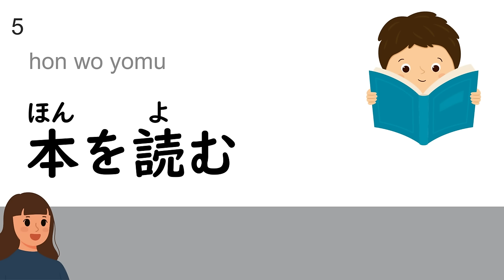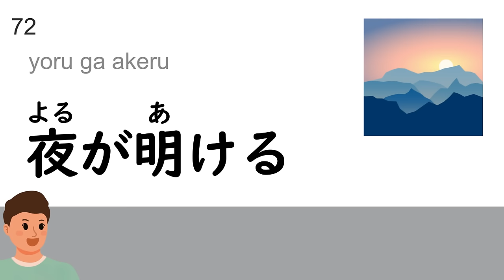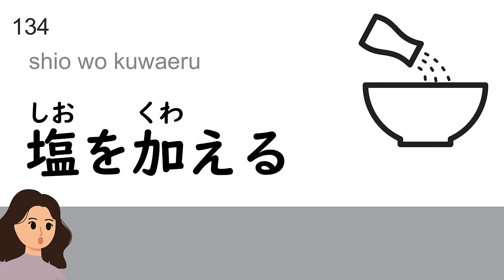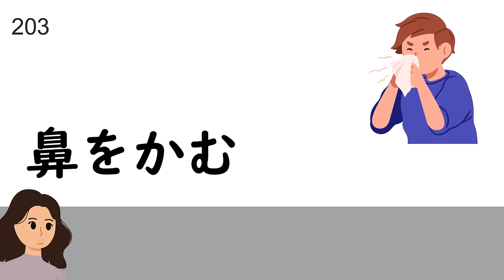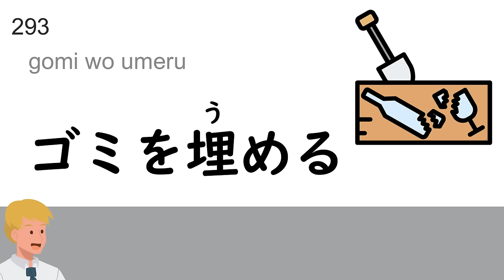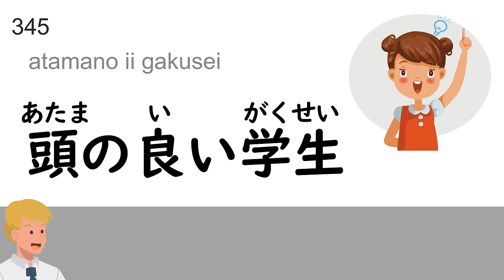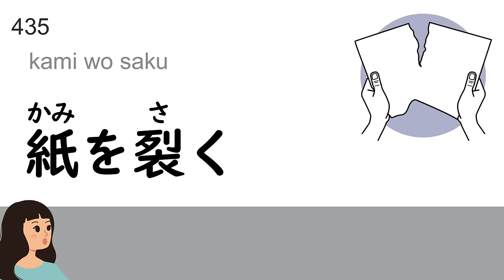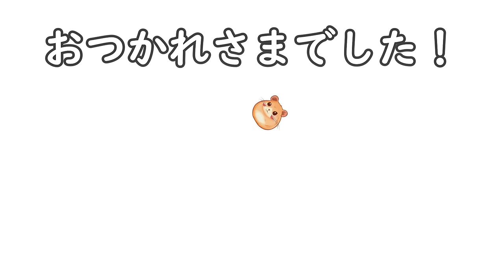Learn 722 Japanese Kanji All at Once in 500 Short Sentences!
Personalized 1-on-1 language lessons with native teachers on italki🎉 Buy $10 get $5 for free for your first lesson using my code HAMUSUKE5:

0:00 Level1 (JLPT N5)
3:28 Level2 (JLPT N4)
20:59 Level3 (JLPT N3)
54:33 Level4 (JLPT N2)
1:26:11 Level5 (JLPT N1)

When the sound is heard, Japanese is displayed. Then, after a short time, it will be read out, so please think about how you will read the Japanese during that time. (Of course, you can just listen!)
If you are beginners: video playback speed of 0.75x to 1x is recommended!
intermediate student: video playback speeds of 1.25x to 1.5x are even more efficient.